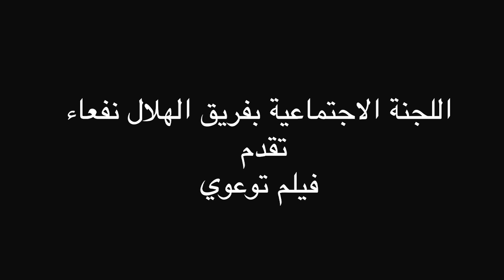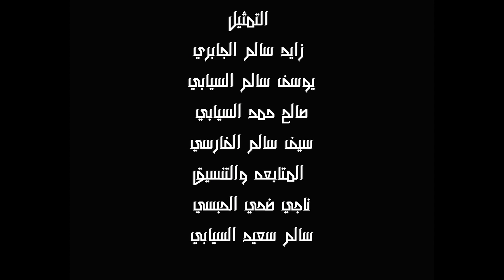مجتمع بلا ثلاسيميا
فعاليات مسابقة أمراض الدم الوراثية من تنظيم فريق الهلال الرياضي الثقافي